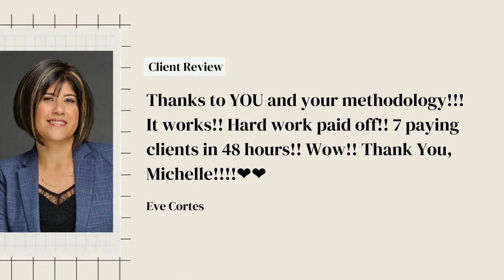3 Secret Reasons Why Your Social Media Posts Don't Convert To Paying Clients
💠 In this video: Discover the top 3 reasons why your social media posts aren't converting followers into paying clients! As a visibility and marketing coach, I'm here to guide you through essential strategies for launching your coaching business in 2024.

🔑 Key Takeaways:

1. Call to Action: Why it's crucial and how to effectively integrate it into your content.

2. Consistent Brand Messaging: How to create clear, compelling messages that resonate with your audience.

🚀 Join My Visibility Marketing Bootcamp: Transform your coaching passion into a profitable venture!

📣 About Me: I'm Michelle, a visibility and marketing coach dedicated to empowering female coaches. Learn more about my journey and expertise in helping coaches thrive.

C1u

💠 At just 11 years old, a devastating car accident left her with a permanent disability, stunting her growth at 4’ 4” and necessitating the use of crutches for mobility.

💠 Her pivotal moment came when she joined her gym mates on a daunting quest to conquer Machu Picchu. Trekking 26 miles up steep trails for 8-10 hours daily, Michelle's journey culminated in a triumphant crawl to the summit on her hands and knees. As the founder of Elevate LifeCoaching in 2018, Michelle dedicates herself to empowering female coaches to simplify marketing, turning their coaching passion into a thriving business.